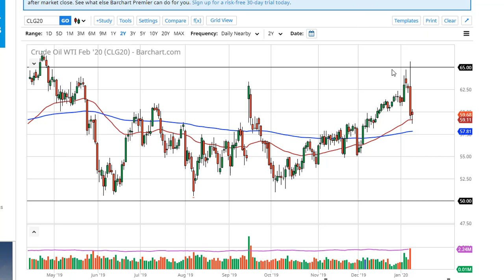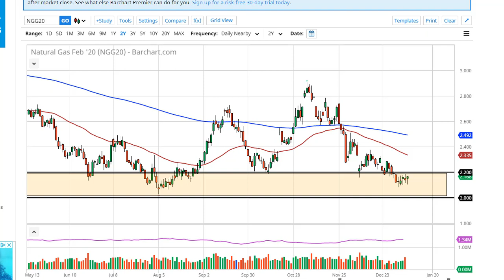WTI Crude Oil and Natural Gas Forecast January 10, 2020